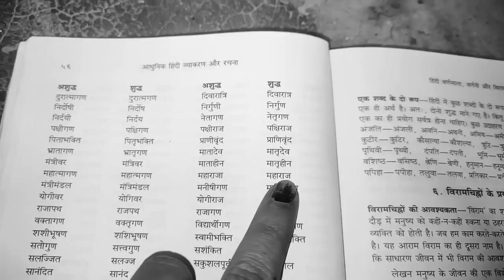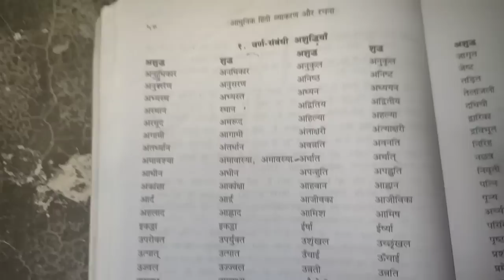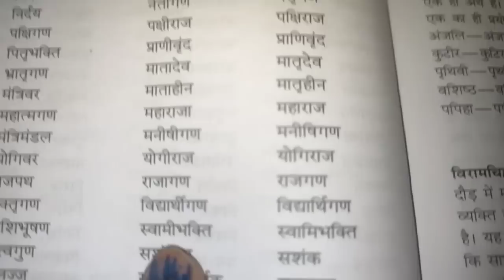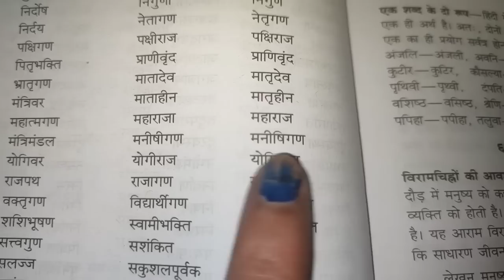परीक्षा से डरने की आवश्यकता नहीं❌ संघर्ष से सफ़लता ज़रूर मिलेगी 🔥